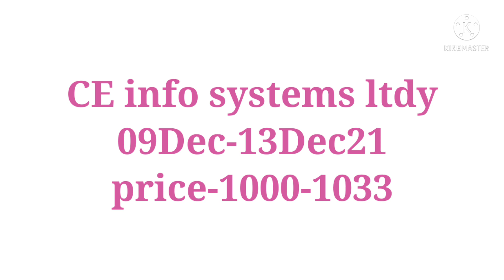Upcoming ipo in india#ipo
Investment/Trading in securities Market is subject to market risk, past performance is not a guarantee of future performance. The risk of loss in trading and investment in Securities markets including Equites, Derivatives, commodity and Currency can be substantial. ... Investment in markets is subject to market risk.